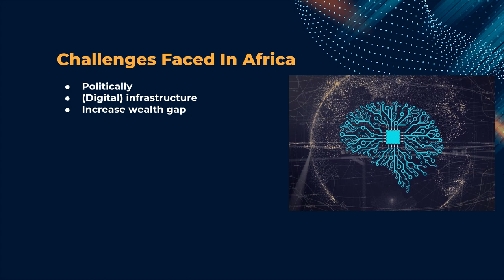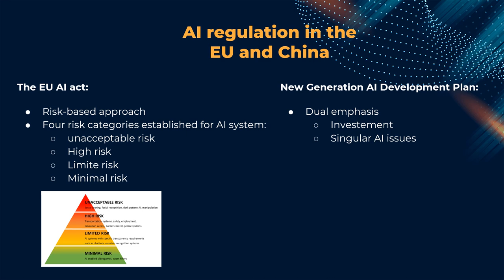Challenge Group 2C